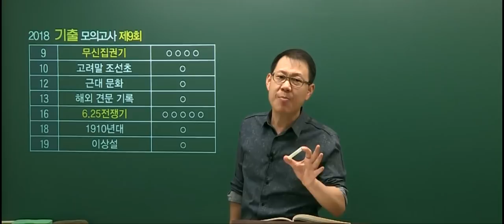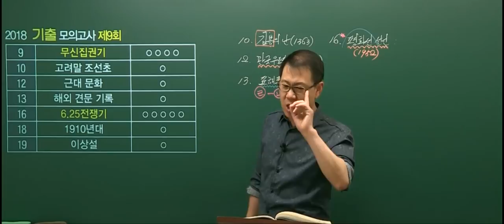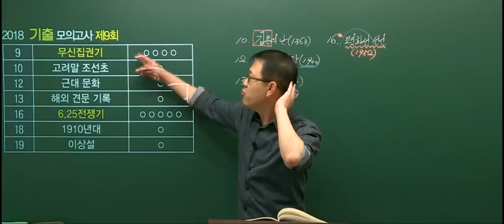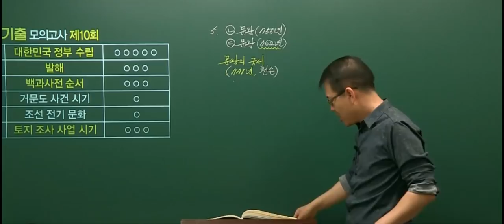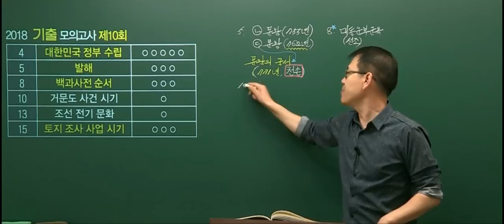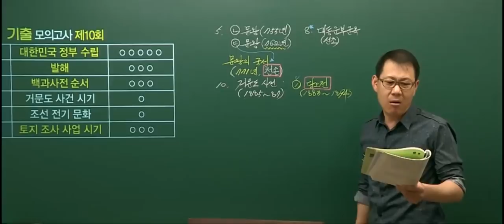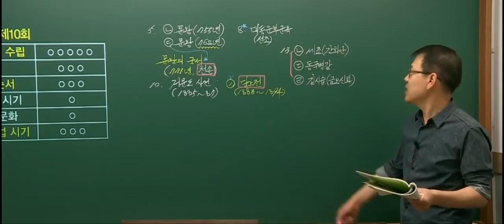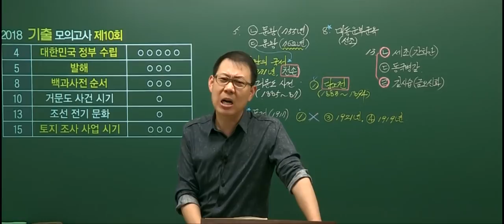[고종훈 한국사] 2018 기출문제를 섞어만든 모의고사 해설강의(9, 10회)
2018 공무원 한국사 기출문제를 섞어만든 모의고사 교재의 해설강의입니다.
◈9회 해설강의 ☞ 00:00
◈10회 해설강의 ☞ 15:38